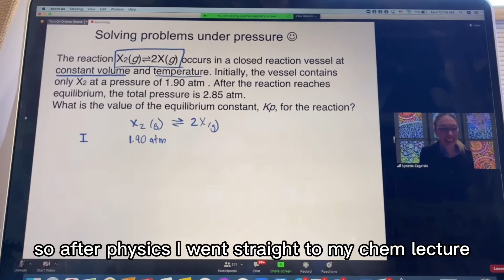Day in the Life at Stanford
Have you ever wondered what it's like to be a Stanford student? Follow Niche ambassador and Stanford University student Sofia during a day in her life at Stanford.